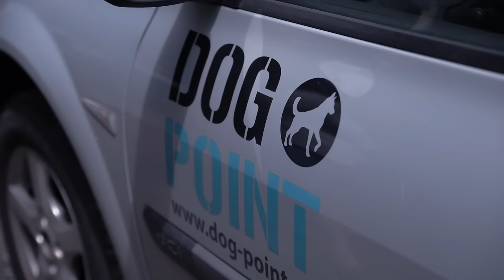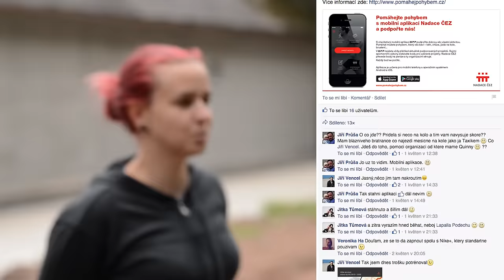S aplikací ČEZ EPP jste pomohli pohybem Dogpointu